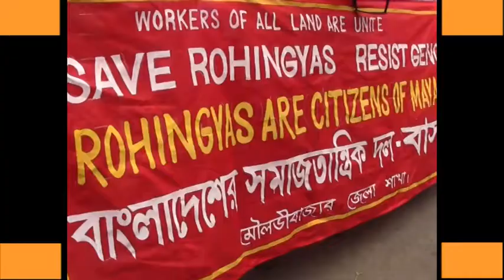Ruhingga Manobbondon Move 09 09 2017 mp4